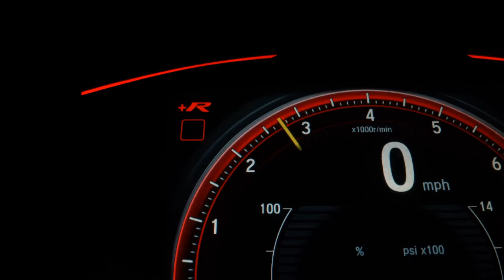HONDA HR-V - 2016 - Franca/SP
Gostou deste veículo? Entre em contato conosco, Temos ótimas taxas de financiamento, Pegamos seu veículo de menor valor na troca, ou parcelamos sua entrada em até 10x no cartão.
Na compra deste veículo ganhe um brinde especial !!!

Veículo: HONDA / HR-V 1.8 16V LX
Ano: 2015/2016
Combustível: FLEX
Portas: 4 PORTAS
Câmbio: Automático
Cor: CINZA
KM: 120.000

✅ Air Bag
✅ Alarme
✅ Ar Condicionado
✅ Ar Quente
✅ Desembaçador Traseiro
✅ Direção Hidráulica
✅ Encosto de Cabeça Traseiro
✅ Freio ABS
✅ Rádio
✅ Rádio e MP3
✅ Retrovisores Elétricos
✅ Travas Elétricas
✅ Vidros Elétricos
✅ Volante com Regulagem de Altura
✅ Limpador Traseiro
✅ Trio Elétrico
✅ Farol de Neblina
✅ Entrada USB
✅ Distribuição Eletrônica de Frenagem
✅ Bluetooth
✅ Porta Copos
✅ Trava Elétrica Central
✅ Direção Elétrica
✅ Rádio USB
✅ Som Original